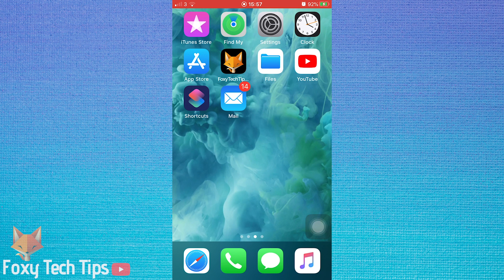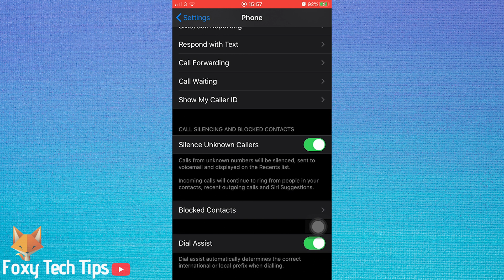How To Block Calls From No Caller ID on iPhone!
Easy to follow tutorial on blocking phone calls from unknown numbers / No caller ID numbers on iPhone! When you get calls from people who are blocking their number from being seen they are either marketers or pranksters. Learn how to block them now on IOS 13 and above!

Steps:

- Go into your settings app.

- Scroll down to ‘phone’ and tap on it.

- Switch the toggle on for ‘silence unknown callers’

- Calls from unknown callers will now be silenced, but they will still be sent to voicemail and displayed on your recent calls list.

- You will still receive calls from your contacts , siri suggestions and people who you have recently called.

- You can turn the toggle off again at any time if you want to receive calls from unknown numbers again.